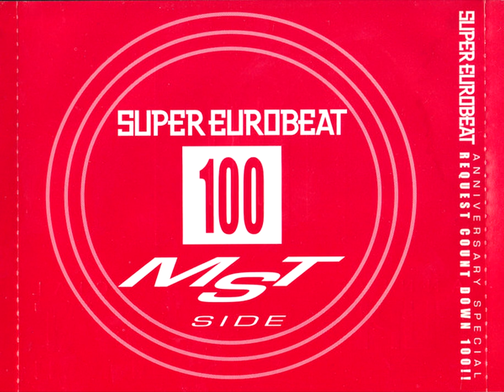Super Eurobeat 100 Anniversary Special Request Count Down 100!! Disc 1: MST Side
Various – Super Eurobeat Vol. 100 - Anniversary Special Request Count Down 100!! Disc 1: MST Side
Label: Avex Trax – AVCD-10100/B/C
Series: Super Eurobeat – Vol. 100
Format:
2 x CD, Compilation, Mixed
CD, Compilation
Country: Japan
Released: Aug 4, 1999
Genre: Electronic
Style: Eurobeat

1. Dave Rodgers - Kingdom Of Rock
2. Lisa Johnson - Doctor Doctor
3. Helena - Lonely Night
4. Claire Deny - When The Love Is All Around
5. Dave, Domino & Virginelle - Anniversary
6. Valentina & Mirka - Shake Me Up
7. Elvis - Ride The Lion
8. Za-Za - Juliet (Removed due to copyright)
9. Wain L - Goodbye Yellow Brick Road
10. Lou Grant - Don't Stop The Music
11. Vicky Vale - Dancing
12. King & Queen - Dancing Queen
13. Dave Rodgers - 100
14. King & Queen - Big In Japan
15. Virginelle - Kiss Me Kiss Me Babe
16. Lou Grant - You Spin Me Around
17. Jilly - Take A Look In My Heart
18. Sophie - Stop The Music
19. Dave Rodgers - Nothing Changed
20. Linda Ross - Love Is Danger
21. DJ NRG - Kamikaze
22. Karen - Hurricane
23. Groove Twins - Happy With Me
24. D-Essex - Burning Love
25. Karen - Nothing's Gonna Take My Love From You
26. Crystal - Miracle Of Love (Removed due to copyright)
27. Ika - Go Godzilla Go
28. Go Go Girls - D.I.S.C.O.
29. Lolita - Crazy Dancer
30. Annalise - Bad Love
31. Lolita - Never Can Be The Same
32. Linda Ross - Loving Honey
33. Doki Doki - Too Young To Die
34. Mega NRG Man - Welcome To The Music
35. Mickey B. - Take My Soul
36. King & Queen - Twist & Shout
37. Atrium - Night In Tokyo
38. Mega NRG Man - Into The Fire
39. Sophie - Don't You (Forget About My Love)
40. Annalise - Summertime
41. Helena - Break My Heart
42. Vicky Vale - Days Of Thunder (Removed due to copyright)
43. Lolita - You Set My Heart On Fire
44. Norma Sheffield - Spring Time
45. Mako - Kiss To Kiss
46. Roxanne - Money Money Money
47. Victoria - Stay
48. Dave Rodgers & Mega NRG Man - Night Fever
49. Go Go Girls - My Sweet Banana
50. Marko Polo - Baby Queen Seventeen